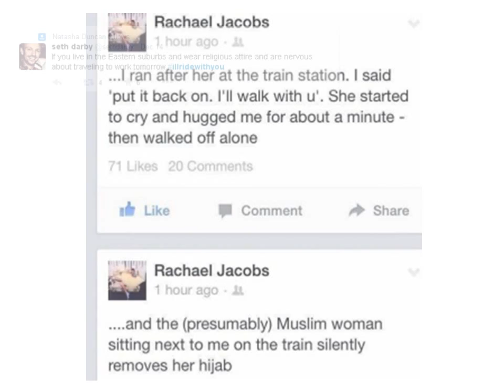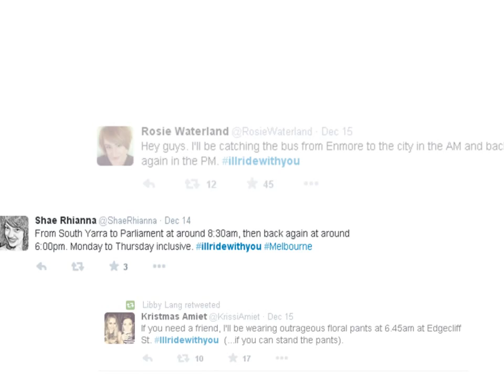Hold my hand, I'll ride with you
A tribute to the illridewithyou campaign and the family, friends and victims of the Sydney Siege.